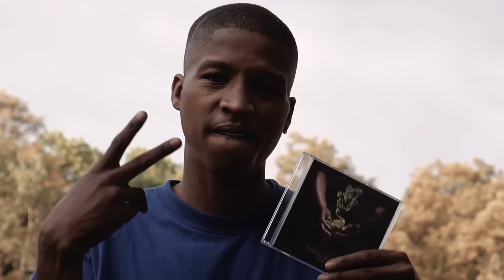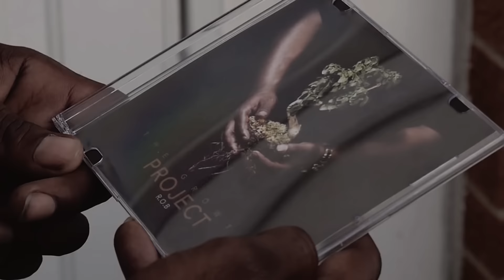R O B -The Growth (Panasonic GH4 Music Video)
ARTIST NAME: R.O.B
SONG TITLE: THE GROWTH
VISUALS BY: MICHAEL STYLES FILMS